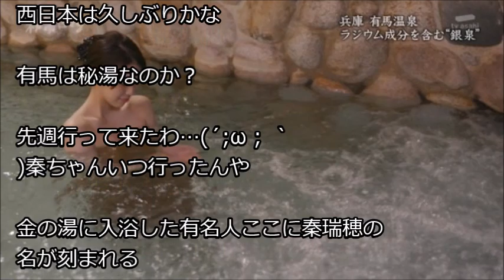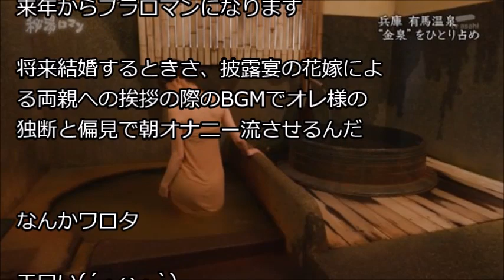「秘湯ロマン」有馬温泉 秦瑞穂wwwwwww（画像あり） 中二病速報より